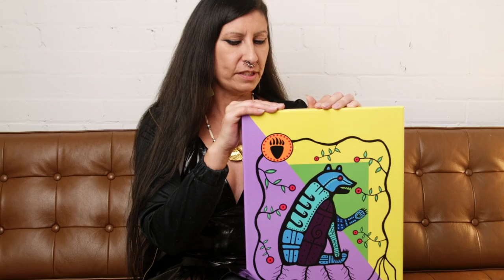Under $100 Art Show Profile: Autumn Whiteway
Featured Artist of the 15th Annual Under $100 Art Show.